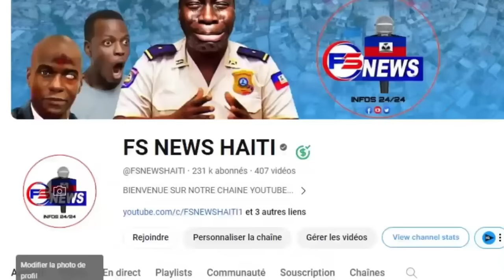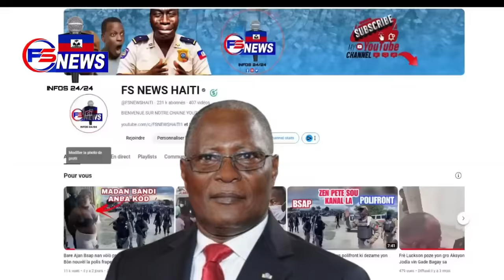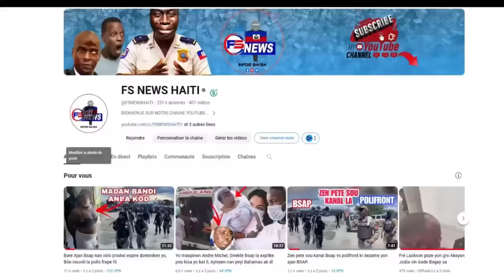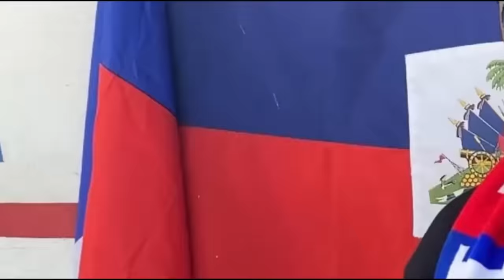Flash: Se Konfime Gro Towo sa Anba Kod Li Depale nan DCPJ, dosye Jovenel lan chanje Faz